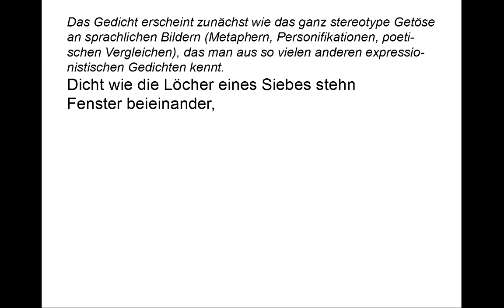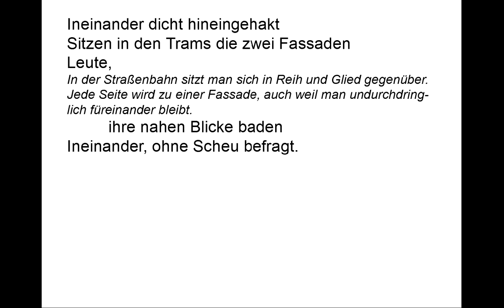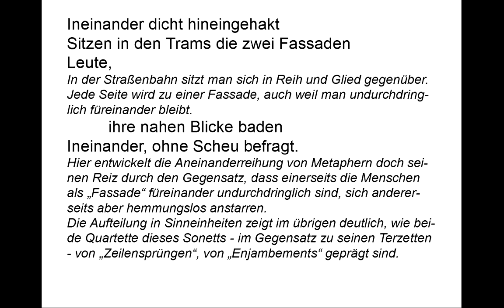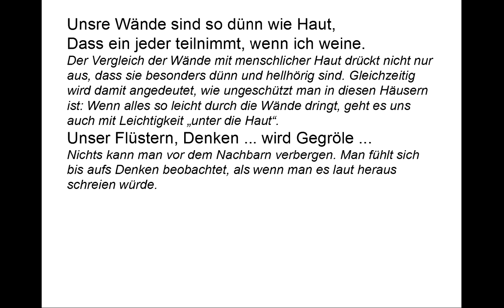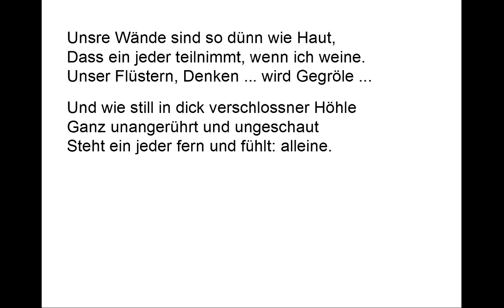Alfred Wolfenstein verstehen: Städter (Gedichte-Karaoke 61)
Vortrag: 00:09
Kommentar: 01:21
Teleprompter: 04:47

Städter

Dicht wie die Löcher eines Siebes stehn
Fenster beieinander, drängend fassen
Häuser sich so dicht an, dass die Straßen
Grau geschwollen wie Gewürgte sehn.

Ineinander dicht hineingehakt
Sitzen in den Trams die zwei Fassaden
Leute, ihre nahen Blicke baden
Ineinander, ohne Scheu befragt.

Unsre Wände sind so dünn wie Haut,
Dass ein jeder teilnimmt, wenn ich weine.
Unser Flüstern, Denken ... wird Gegröle ...

Und wie still in dick verschlossner Höhle
Ganz unangerührt und ungeschaut
Steht ein jeder fern und fühlt: alleine.

Das Gedicht erscheint zunächst wie das ganz stereotype Getöse an sprachlichen Bildern (Metaphern, Personifikationen, poetischen Vergleichen), das man aus so vielen anderen expressionistischen Gedichten kennt.

Fenster beieinander,

Ein Vergleich der Fenster mit den Löchern eines Siebes deutet nicht nur die hohe Zahl an Fenstern an, sondern auch, dass ein Haus keinen Schutzraum gibt.

Die Häuser (zu sich an den Händen nehmenden Menschen personifiziert) bilden aus Sicht des Betrachters so etwas wie eine bedrohliche Front. Wenn die Straße von dieser Front gewürgt erscheint, soll es vor allem ausdrücken, wie sich der Mensch in der Straße so eingeengt fühlt.

Ineinander dicht hineingehakt
Leute,

In der Straßenbahn sitzt man sich in Reih und Glied gegenüber. Jede Seite wird zu einer Fassade, auch weil man undurchdringlich füreinander bleibt.

Hier entwickelt die Aneinanderreihung von Metaphern doch seinen Reiz durch den Gegensatz, dass einerseits die Menschen als „Fassade“ füreinander undurchdringlich sind, sich andererseits aber hemmungslos anstarren. Die Aufteilung in Sinneinheiten zeigt im übrigen deutlich, wie beide Quartette dieses Sonetts - im Gegensatz zu seinen Terzetten - von „Zeilensprüngen“, von „Enjambements“ geprägt sind.

Der Vergleich der Wände mit menschlicher Haut drückt nicht nur aus, dass sie besonders dünn und hellhörig sind. Gleichzeitig wird damit angedeutet, wie ungeschützt man in diesen Häusern ist: Wenn alles so leicht durch die Wände dringt, geht es uns auch mit Leichtigkeit „unter die Haut“.

Nichts kann man vor dem Nachbarn verbergen. Man fühlt sich bis aufs Denken beobachtet, als wenn man es laut heraus schreien würde.

Auch hier bekommt die Zusammenstellung der Aussagen ihren Reiz durch den Gegensatz, der fast paradox erscheint: Man ist schutzlos der unerwünschten Teilnahme des Mitmenschen am eigenen Leben ausgeliefert, denn die „Wände sind so dünn wie Haut“. Eine erwünschte Teilnahme am eigenen Leben dringt aber nicht durch. In dieser Hinsicht fühlt man sich allein „wie in dick verschlossener Höhle“, als wenn Wände von vielen Metern Fels um einen wären.